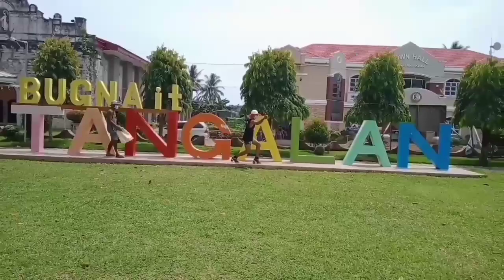SKiRi SKiRi DANCE IN PUBLiC/Tangalan Aklan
.magandang buhay mga kalovers...

Iskiri dance in Public at Tangalan,Aklan isa sa napakagandang Lugar deto sa Aklan na my mga magagandang Resort tulad ng Jawili falls at TAtoy Resort.

maraming salamat po sa napakabait na mga Tao sa tangalan sa nag entertain sa amin sa municipyo at sa Public market maraming salamat po sa inyo sir/maam especially sa ating butihing mayor Garry Fuentes sir. magandang buhay sayo at mabuhay po kayo. GODbless🙏🙏🙏

Ka Lovers Tv 💞💞💞💞

maraming salamat din po sa lahat ng solid kalovers fans,at sa mga Aklanon Vloggers mabuhay po tayong lahat.